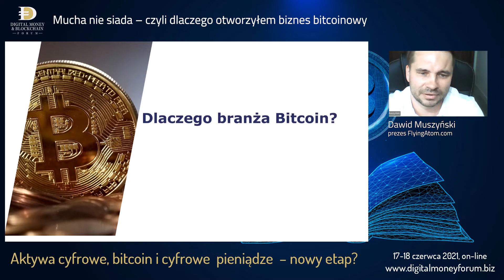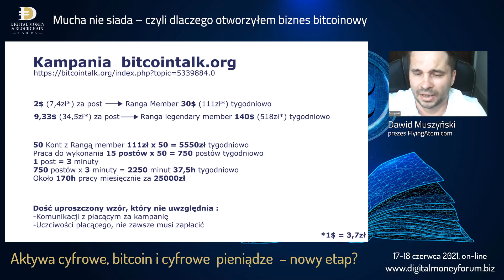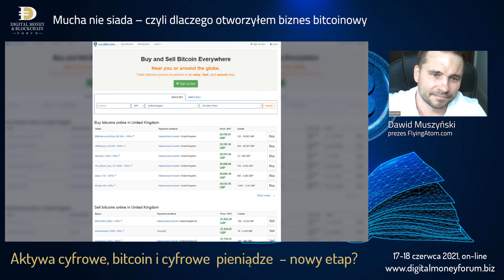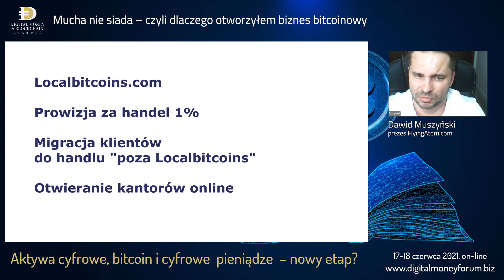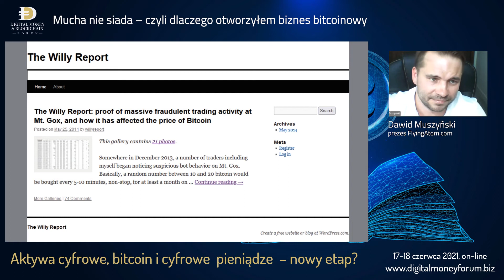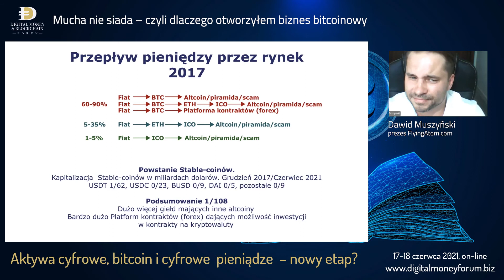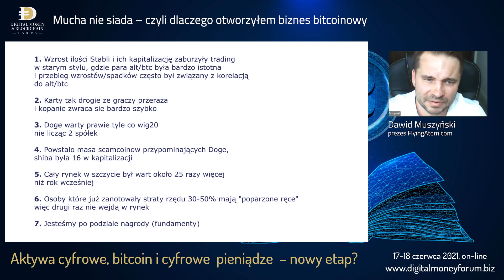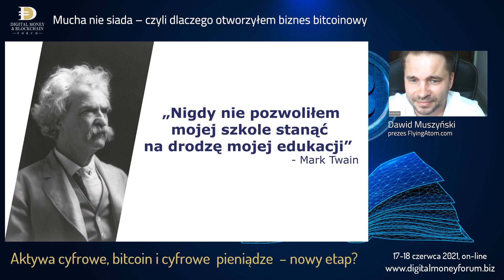Mucha nie siada – czyli dlaczego otworzyłem biznes bitcoinowy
Dawid Muszyński, prezes FlyingAtom.com